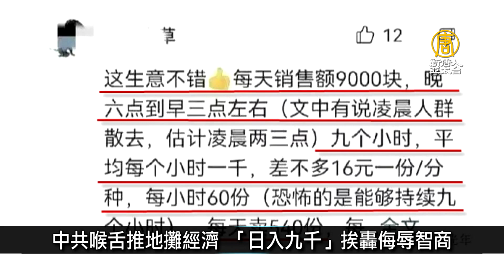中國人口危機！幼兒園數量首現負增長｜中國一分鐘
中國人口危機！幼兒園數量首現負增長
中共喉舌推地攤經濟 「日入九千」挨轟侮辱智商
北京自相矛盾！開國門卻逮美企員工 嚇跑外商？
唐山打人案再現 咸陽女遭多男追打致臉部變形